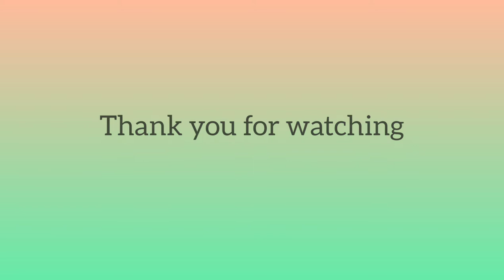Independence day special / easy poster colour painting for beginners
Material use links ⬇️

Camlin poster colour

Musician: @iksonmusic